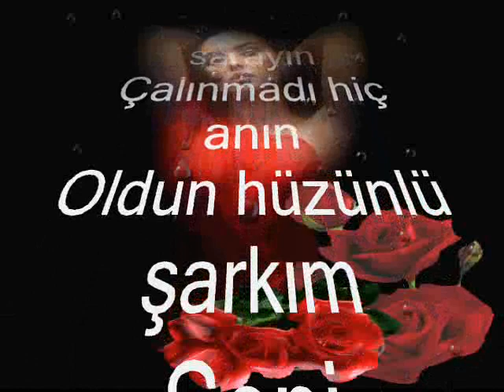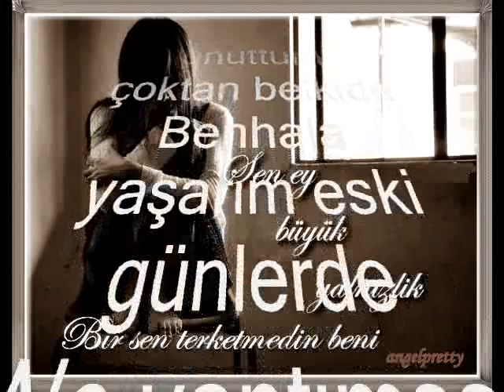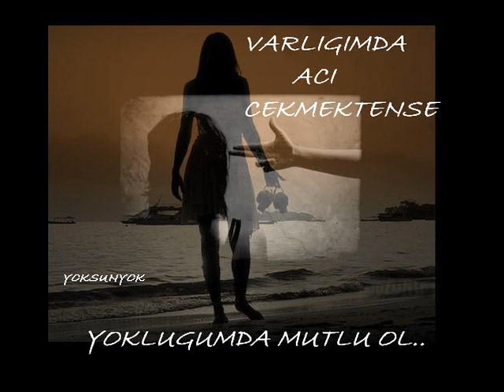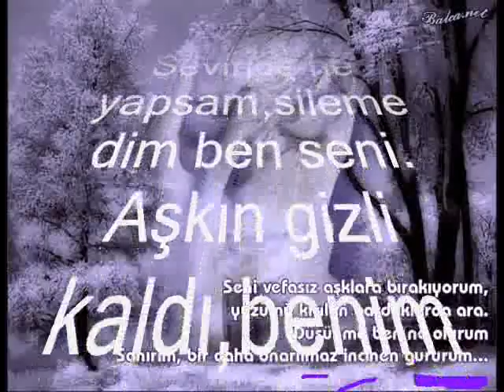ful damar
ali ustadan damar